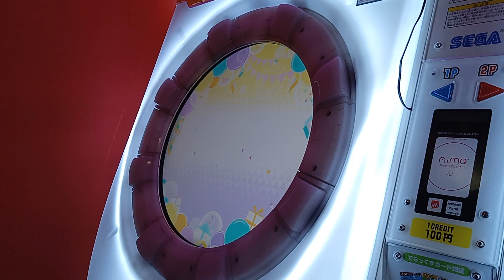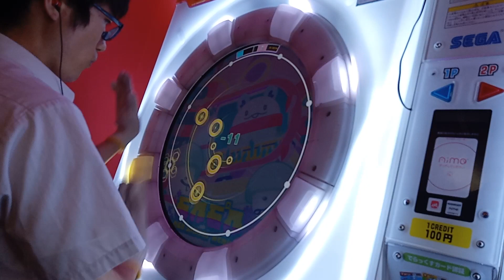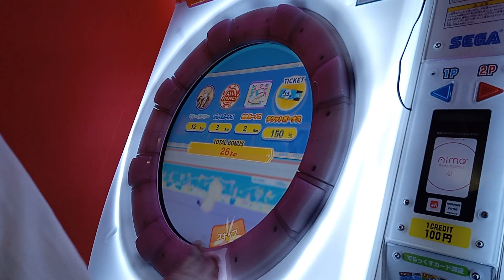モ゜ルモ゜ル (MZK Skippin' Remix) MASTER AP+ ☆5 (-32) 【maimai】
低速ハネリズム譜面からしか摂取できない栄養素は、あります。